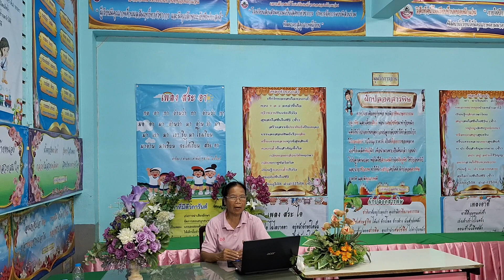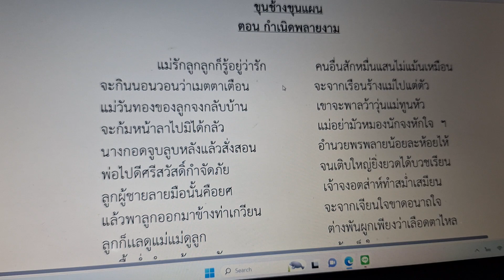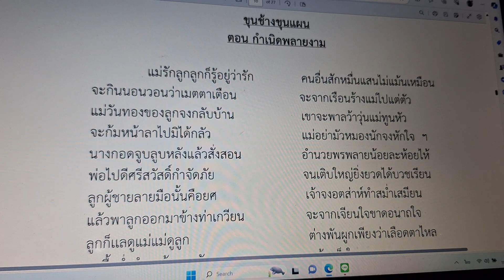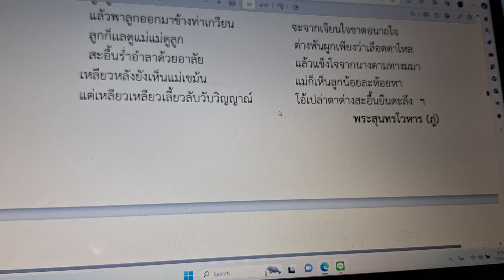ท่องบทอาขยานทำนองเสนาะ ขุนช้างขุนแผน ตอนกำเนิดพลายงาม โดย นางคำพันธุ์ ตุลากัน ครูเชี่ยวชาญ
ท่องบทอาขยานบทหลัก ชั้นประถมศึกษาปีที่  ๖  ขุนช้างขุนแผน ตอนกำเนิดพลายงาม โดย นางคำพันธุ์ ตุลากัน ครูเชี่ยวชาญ โรงเรียนบ้านหนองผักแว่น ขอบคุณผู้มีเกียรติทุกท่านที่เข้ามาเยี่ยมชม ติดตามเป็นกำลังใจให้กับ คุณครูคำพันธุ์  ตุลากัน ในการถ่ายทอดการสอนภาษาไทย และคุณพ่อง่าม ชมชื่น ในการถ่ายทอดภูมิปัญญาท้องถิ่น  การจักสานตะกร้า และวิถีการดำรงชีวิตแบบพอเพียงของครอบครัวครูคำพันธุ์  ตุลากัน ขอบพระคุณทุกท่านเป็นอย่างสูงค่ะ